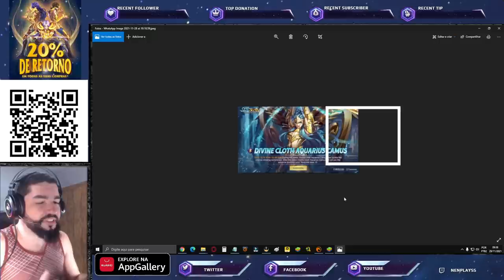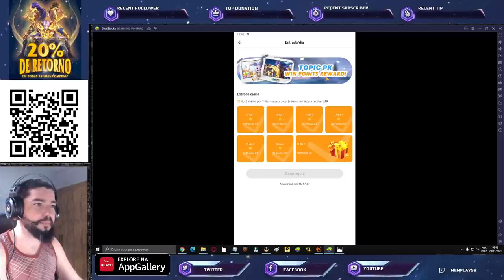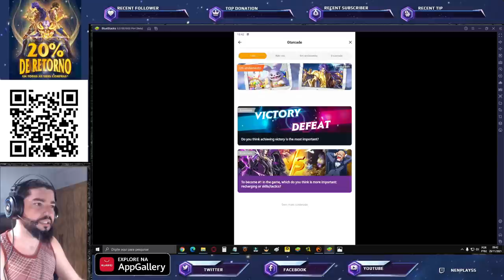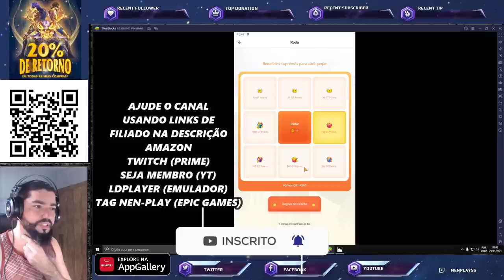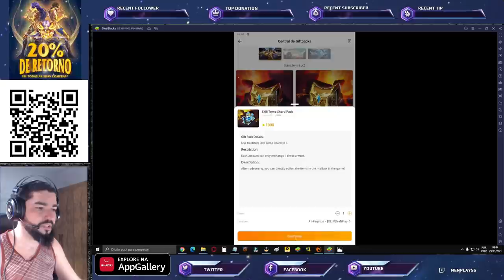Banner Camus DC, Evento AppGT, Gt Flopando CR, Dicas Up-Skill Camus Divino - Saint Seiya Awakening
Confira os assuntos para começar a semana em saint seiya awakening.